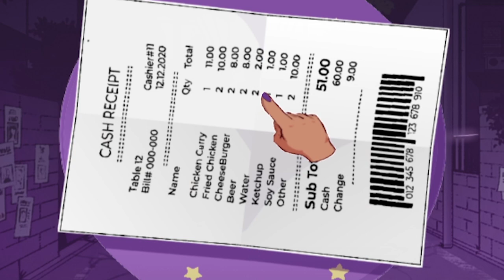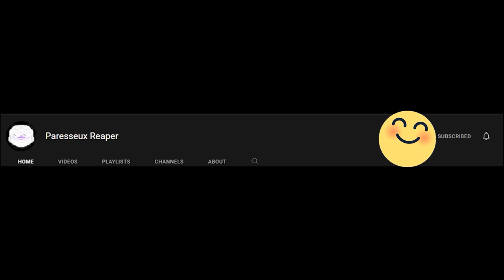Cult Filled With Killer Furriers | Sucker For Love: Date to Die For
Sucker for Love: Date to Die is a dating sim romance horror novel